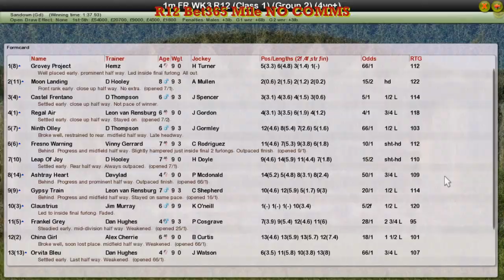FR WK3 R12 Bet365 Mile